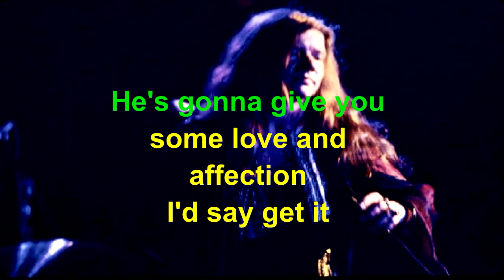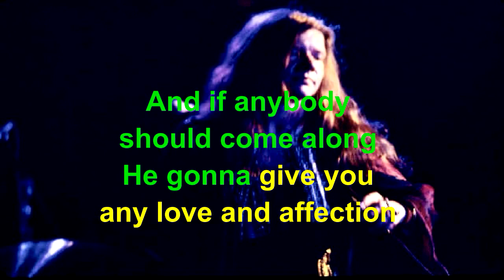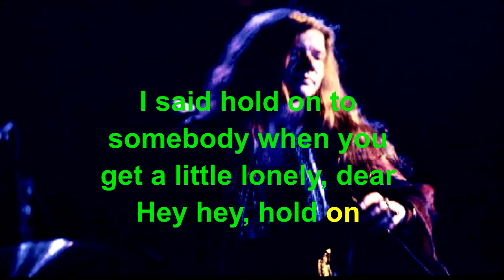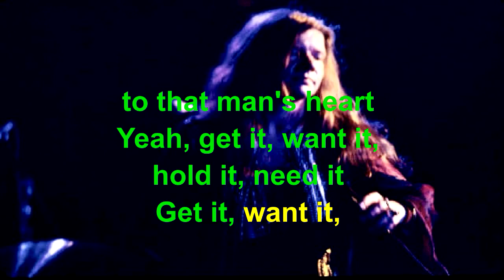Get It While You Can Janis Joplin Lyrics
Janis Joplin    Get It While You Can